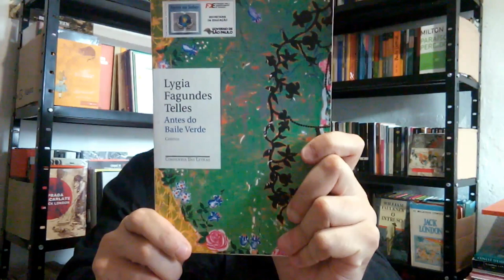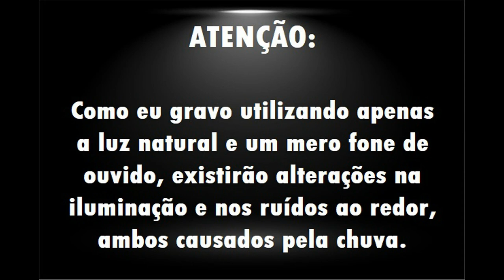#26 - LYGIA FAGUNDES TELLES - A CAÇADA - Carlos Siqueira indica GRANDES CONTOS #3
Lygia Fagundes Telles, uma das nossas maiores escritoras, faleceu recentemente, mas deixou uma vasta obra para quem fica, entre elas, o conto "A caçada", presente no livro "Antes do baile verde", considerado um clássico. No conto, um homem se vê diante de uma tapeçaria com um desenho que lhe parece familiar: o de uma caçada. Tem-se, então, uma dupla caçada: a do quadro e a do homem tentando relembrar onde foi que ele viu essa representação antes.

Livro "Antes do baile verde", Lygia Fagundes Telles

Livro "Vários escritos", de Antonio Candido

Matéria que revela que Lygia Fagundes Telles morreu com 103 anos, não com 98